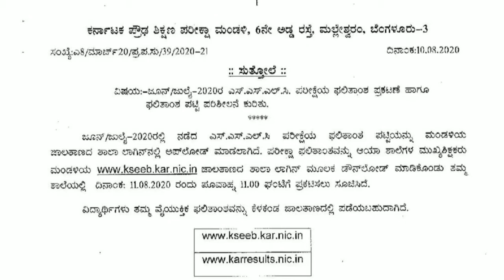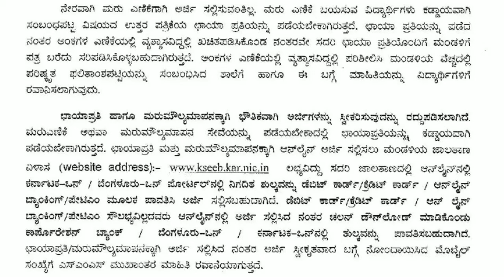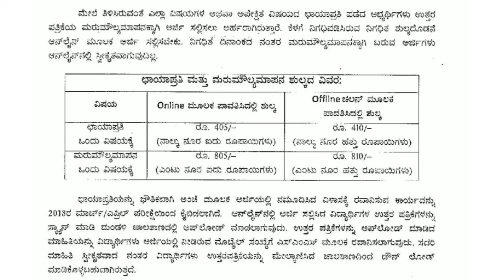SSLC Scanned copy, retotaling, Revaluation updates